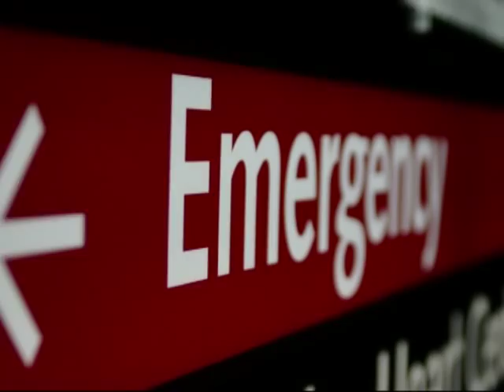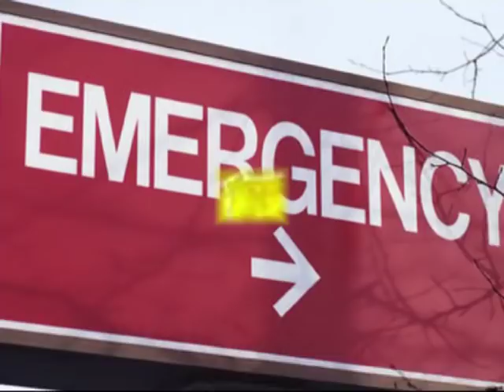Emergency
A performance of "Emergency" by ifield Community College Choir at the National Festival of Music for Youth, Birmingham UK. July 2010. Based on an arrangement by Sweet Honey in the Rock.